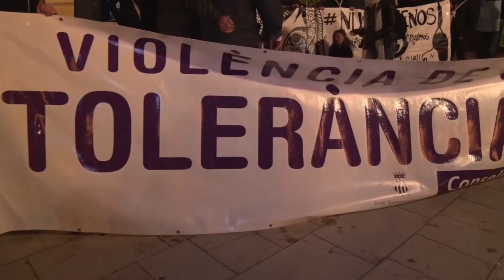Manifestació contra la violència de gènere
El 25 de novembre es va celebrar un any més la manifestació contra la violència de gènere en el Port de Sagunt. La marxa va ser la major d'una sèrie d'activitats organitzades des de l'Ajuntament per a donar visibilitat al problema de la violència masclista.

Realització: Roberto Ferrer i Bárbara Gurrea

Locució: Roberto Ferrer

Coordinació: José Luis Lozano